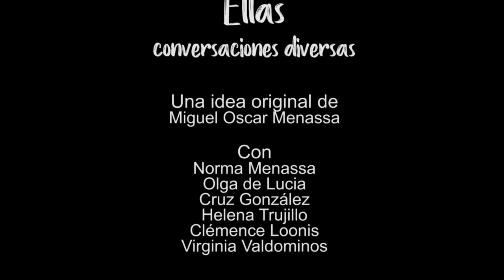191 ELLAS, CONVERSACIONES DIVERSAS: EN TIEMPO PRESENTE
191 ELLAS, CONVERSACIONES DIVERSAS: EN TIEMPO PRESENTE